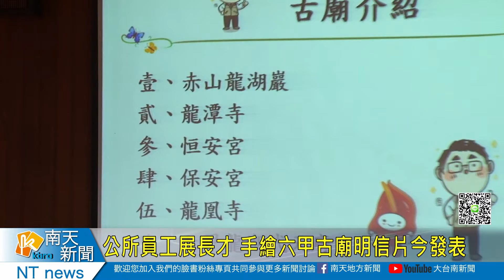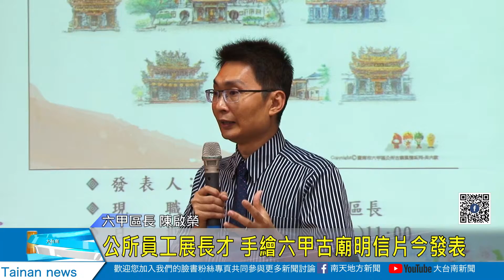公所員工展長才手繪六甲古廟明信片今發表20200730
公所員工展長才 手繪六甲古廟明信片今發表
六甲區公所推廣紀錄在地的古厝古廟，透過公所員工手繪的方式出版系列明信片，上午六甲在地具有歷史跟故事的古廟明信片正式發表，區長陳啟榮表示透過明信片發行，讓更多人認識六甲，明後年也將會針對古厝古廟出版專書作介紹。